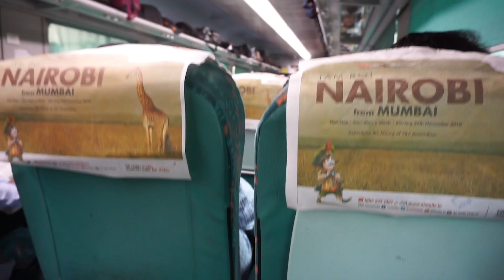FIRST TRIP TO AMRITSAR IN A TRAIN | Vlog 136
In this vlog you'll see me going to Amritsar to visit Golden temple with Param. This is my first trip to Amritsar and third trip in a train. Hope you'll like the vlog!!

Gear I use:

Sony a6400
Sony Alpha ILCE5100L
Sigma 16mm f/1.4 lens
Rode mic micro
Go pro 6
Iphone XR
Manfrotto tripod
Scandisk memory card
Macbook Pro